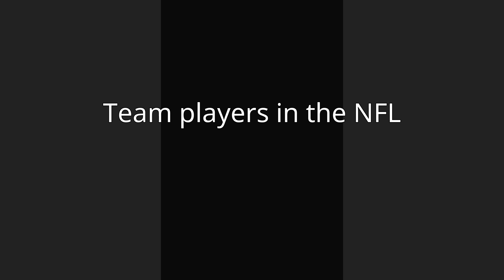1984 Pacific Tigers football team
The 1984 Pacific Tigers football team represented the University of the Pacific (UOP) in the 1984 NCAA Division I-A football season as a member of the Pacific Coast Athletic Association.The team was led by head coach Bob Cope, in his second year, and played their home games at Pacific Memorial Stadium in Stockton, California. On the field, they finished the season with a record of four wins and seven losses (4–7, 2–5 PCAA). The Tigers were outscored by their opponents 209–280 over the season.
After the season was over, it was discovered that the UNLV Rebels had used multiple ineligible players during both the 1983 and 1984 seasons. As a result, Pacific's loss to UNLV turns into a forfeit win and their record is adjusted to 5–6, 3–4 PCAA.